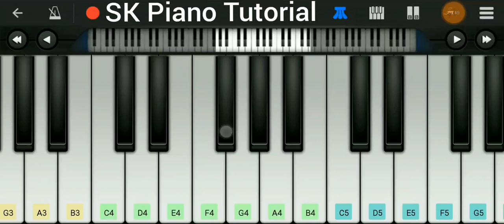Namo Namo Shankara 🎵(Cover + Tutorial) 🎹 | Kedarnath | SK Piano Tutorial